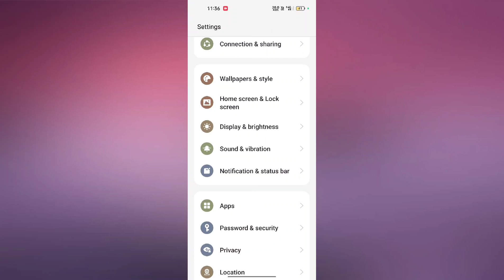Realme C67 5G How to Turn off Privacy password | Privacy password band kare useful trick